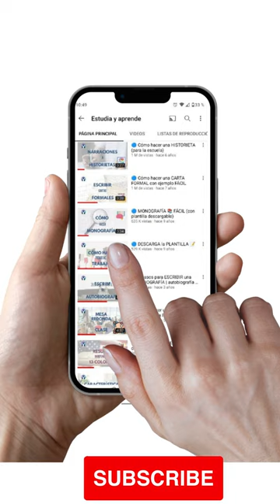Literatura del neoclasicismo